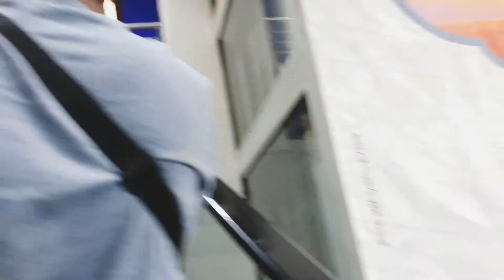Breakfast at IKEA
ikea breakfast,
ikea breakfast nook,
ikea breakfast uk,
ikea breakfast dubai,
ikea breakfast bar,
ikea breakfast in bed,
diy ikea breakfast nook,
ikea breakfast table,
breakfast nook ikea hack,
dr shalini breakfast idea,
simple breakfast idea,
breakfast idea for school,
sunday breakfast idea,
breakfast idea for students,
breakfast sandwich ideas,
breakfast ideas with suji
Musician: @iksonofficial